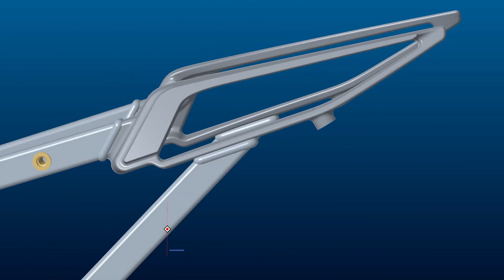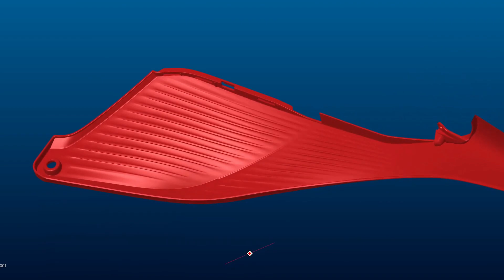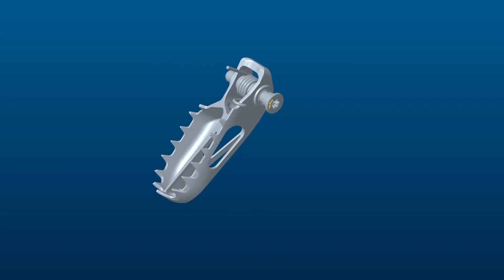World’s Fastest 80HP Motocross Bike is Now Electric - STARK VARG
The Stark VARG is the first electric motorcycle to be the performance leader within its category. The new model will reorientate the industry with its patent-pending technology and design features, to inspire riders and racers towards sustainability. In order to outperform traditional technology, the Stark VARG has been developed from the ground-up, building the power train and chassis to work perfectly together and optimizing every component for its purpose. It is physical proof that an electric motocross bike can outperform combustion-engine equivalents in every single way.

A class leading powertrain with 80hp at 9hp per kilogram meaning the Stark VARG is the fastest motocross bike on the market. An ultra small and light chassis concept with use of premium materials such as carbon fiber, magnesium, and aero grade aluminium. A Smartphone dash and motorcycle set-up app. Revitalised bodywork that prioritises ergonomics, comfort, and performance. Renowned suspension solutions from specialists KAYABA. A ‘ride anywhere, anytime’ concept thanks to low maintenance, zero emissions and no noise.